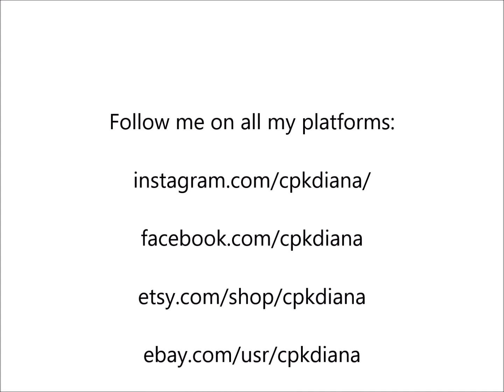53 pattern Square Yoke Dress for Cabbage Patch Kids Dolls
Save money with Honey!

$5 off fabric at Girl Charlee!